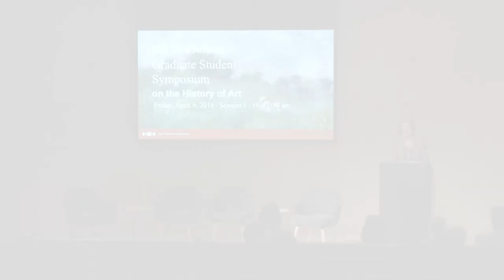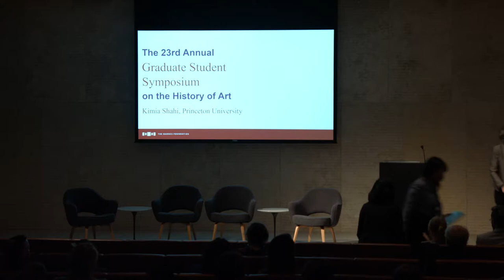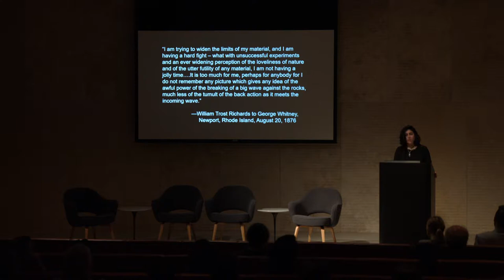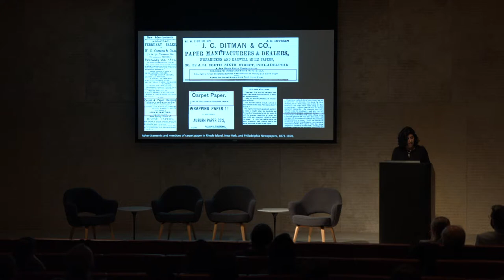2018 Graduate Student Symposium, Kimia Shahi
Surface Tensions in William Trost Richards's Costal Pictures